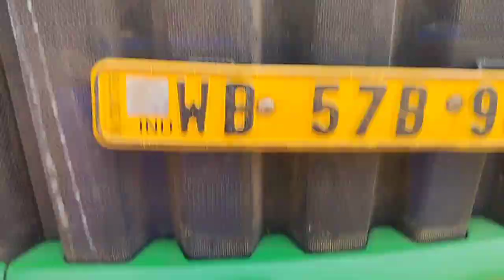মাত্র ৩ লাখ টাকায় ট্রাক্টর । ৫০ হাজার টাকা দিয়ে নিয়ে যান । John Deere 5050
Join what's app group for more information about Tractor buy-sell

Old tractor
Swaraj tractor
Mahindra tractor
Sonalika tractor
Powertrck tractor
Ace tractor
Standard tractor
Shaktiman tractor
Tractor buy
Tractor sell
Tractor deal
Tractor price